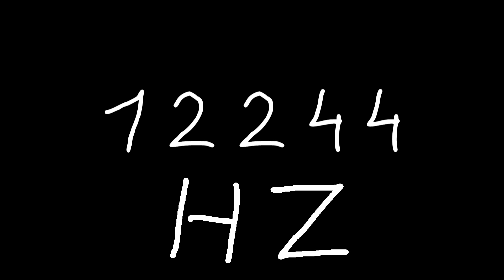12244 hz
Just sound.

chords
sounds
noise
tone
noises
tones
audio
wave
waves
sin
sine
sinus
sinoid
heart
heartbeat
resonancy